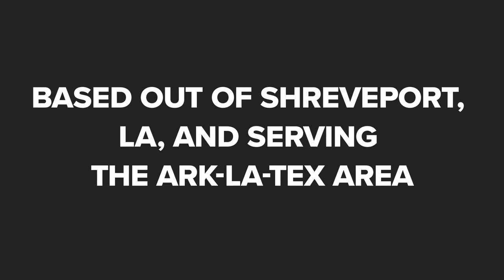Green Fence Builders Shreveport Louisiana 71109